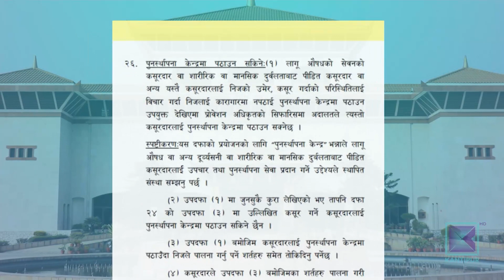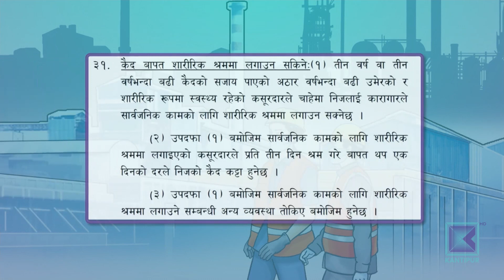मुलुकी संहिता कार्यान्वयनका चार वर्षमा के के भयो ? Kantipur Samachar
मुलुकी संहिता लागू भएको दिन भदौ १ गते  । तर २०७५ सालमा लागू भएको मुलुकी संहिताका महत्वपूर्ण व्यवस्था अझै कार्यान्वयन हुन सकेका छैनन् । कतिपयमा भने चार वर्षमै संशोधनको आवाज उठेको छ। न्यायिक अभ्यासमा समेत असमानता देखिएका छन् ।